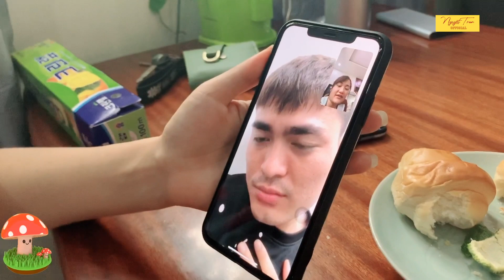Chương Ngơ CHẠY TRỐN không hồi kết, Nấm Bee và bà Ngân Biên Tập tranh thủ ngồi nói xấu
Chương Ngơ CHẠY TRỐN không hồi kết, Nấm Bee và bà Ngân Biên Tập tranh thủ ngồi nói xấu. Con bé Tám khóc ngất người luôn quí vị khán giản ạ hihi
❤ Theo dõi TRẦN NGUYỆT nhé!
☞ Bản quyền thuộc về TRẦN NGUYỆT OFFICIAL.